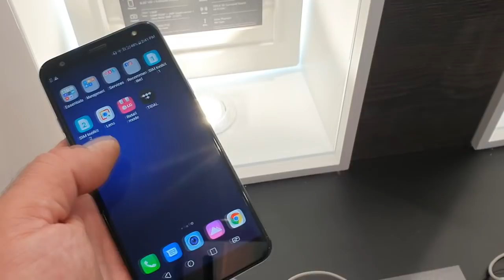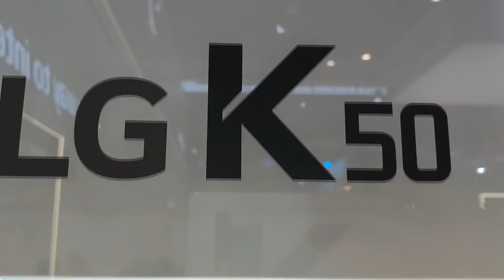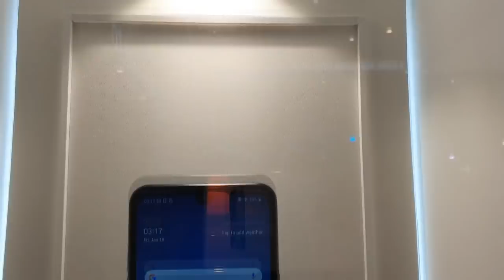MWC19: LG prezentuje modele bardziej budżetowe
Podczas targów MWC 2019 miały swoją premierę najnowsze smartfony ze średniej półki - modele LG Q60, LG K50 i LG K40.

LG oferuje sporo innowacyjnych rozwiązań w swoich smartfonach z najwyższej półki, ale wraz z najnowszymi smartfonami, które zadebiutują podczas targów w Barcelonie, udowadnia, że technologie te można przenieść do tańszych urządzeń - i wciąż oferować je w dobrej cenie. Jakimi cechami charakteryzuje się LG Q60, K50 i K40? To choćby ekran HD+ FullVision, przedni aparat ukryty w wycięciu o kształcie kropli wody, system dźwięku przestrzennego DTS:X, sztuczna inteligencja w aparacie, dedykowany przycisk, aktywujący Asystenta Google i obudowa spełniająca standard militarny MIL-STD 810G. Ponadto, wszystkie trzy nowe modele mają wąskie ramki umożliwiające wygodne trzymanie i obsługiwanie jedną dłonią.

    LG Q60, LG K40 i LG K50

W Q60 i K50 znajdziemy ekrany o przekątnej 6,26 cala, dodatkowo jest tu wcięcie ekranu w kształcie kropli, w którym zamontowany jest aparat. Smartfony te zasila akumulator o pojemności 3500 mAh. K40 ma 5,7-calowy ekran bez wcięcie i mniejszą baterię - 3000 mAh. Model Q60 wyróżnia ponadto potrójny aparat główny, na który składają się 16 MP aparat z autofokusem z detekcją fazy (PDAF), 5 MP z obiektywem szerokokątnym oraz 2 MP z czujnikiem głębi. Frontowy aparat ma 13 megapikseli. LG Q60 oferowany jest z 3 GB pamięci RAM i 64 GB pamięci wbudowanej, LG K50 ma konfigurację 3/32 GB, natomiast LG K40 - 2/32 GB.